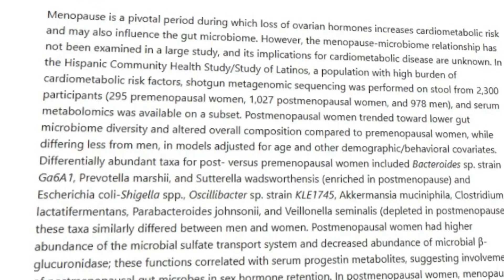5 signs your good gut bacteria are struggling in menopause | Gut red flags to watch for!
If you’ve been wondering whether your gut health could be behind some of your menopause symptoms, this one’s for you!

In this video, I talk about how the hormonal shifts during perimenopause and menopause can reduce the number of friendly gut bacteria and 5 common signs (aka red flags) that indicate your good gut bacteria might be struggling at this time.

🔍 What you’ll learn:
• The gut-hormone connection (and the role of the estrobolome)
• How menopause affects your microbiome
• 5 key symptoms of gut imbalance in menopause
• Simple tips to support your gut during this stage of life

✨ Whether you’re in menopause, post-menopause, or just starting your journey, supporting your gut could be the missing link to feeling better.

📌 Mentioned in this video:
✅ Fermented foods: Kimchi, Kefir, Sauerkraut
✅ High-fibre, plant-based foods to support healthy gut flora